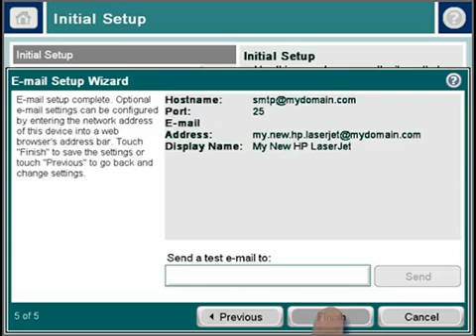Email Setup Wizard | HP OfficeJet Enterprise Color MFP X585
No audio. Officejet Enterprise Color X585 Multifunction Printer - Email Setup Wizard.